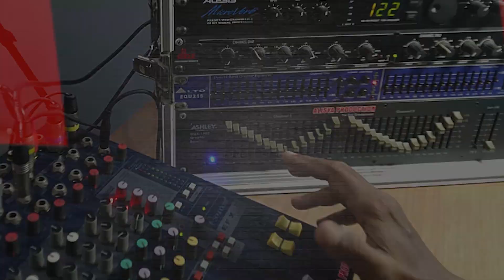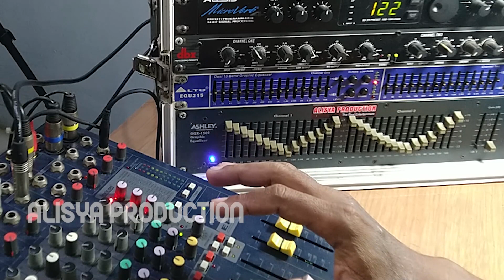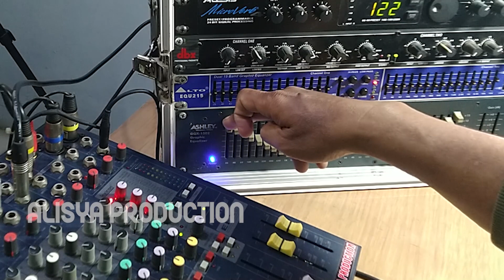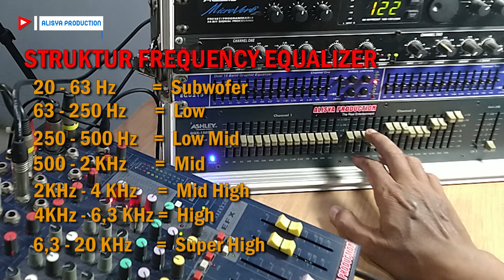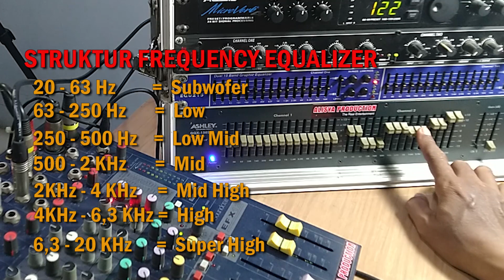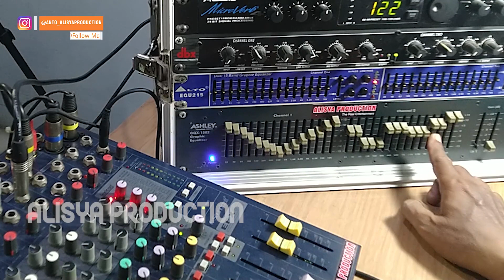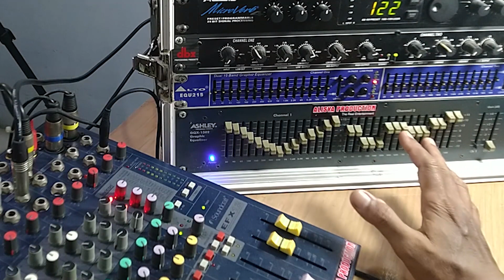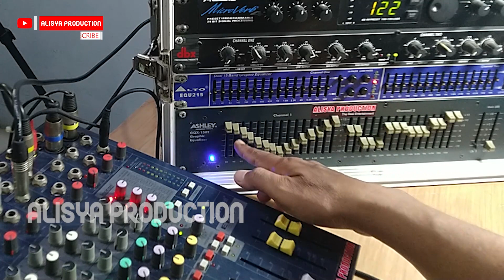CARA SETTING EQUALIZER PADA SOUND SYSTEM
Vidio ini berisi tentang bagaimana cara setting EQUALIZER secara baik dan benar

Equalizer adalah sebuah tool pelengkap dari sebuah rangkaian sound system, dimana equalizer ini berperan sebagai pembentuk karakter baik pada perkusi atau pada vocal
Jika kita salah dalam melakukan sebuah equalisasi..
maka sudah pasti output audio dari speaker FOH akan rusak suaranya
Kerusakan suara pada output speaker membuat audien atau pendengar menjadi tidak nyaman, berasa bising dan memekakkan telinga

Equalisasi yang tepat akan menghasilkan suara yang clarity sehingga pendengar akan nyaman berada disekitarnya bahkan cenderung betah berlama-lama untuk mendengarkannya

Vidio ini dibuat untuk membantu pemula yang baru belajar mengoprasikan perangkat-perangkat sound system
Harapannya agar pemula tercerahkan dan bertambah wawasan keilmuannya tentang sound system

Semoga bermanfaat

ISI KONTEN :
00:00 Opening
00:45 Id Channel
00:57 Setting Equalizer bibir tersenyum
01:45 Setting Equalizer yang bernar berdasarkan pengaturan frequency suara
05:43 Struktur Frequency Equalizer
14:06 Closing

Pencet Lonceng pemberitahuan supaya selalu dapat update postingan kami